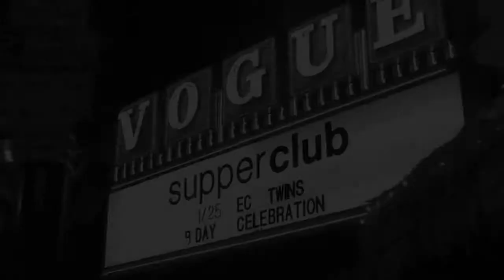Things to do in Los Angeles | Supperclub | Bottle Service | Nightclubs